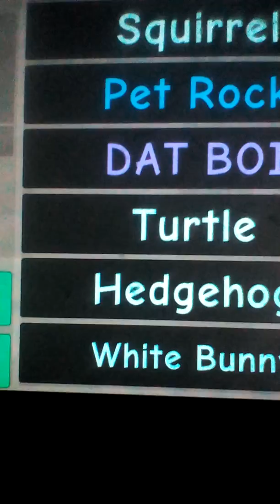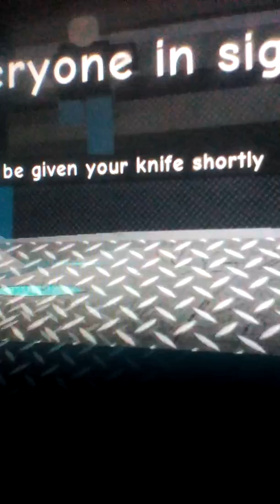19 March 2017